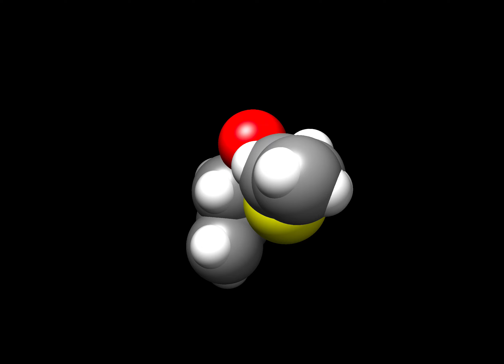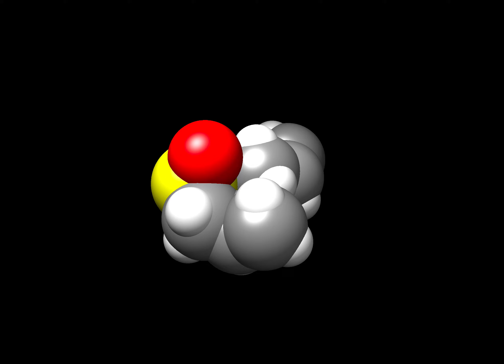MD Simulation: Allicin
A quick Molecular Dynamics simulation of allicin.